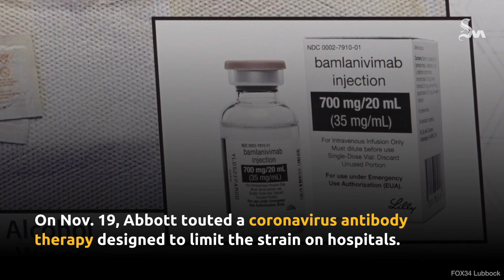No shutdowns: Abbott banks on medicine, vigilance to counter pandemic